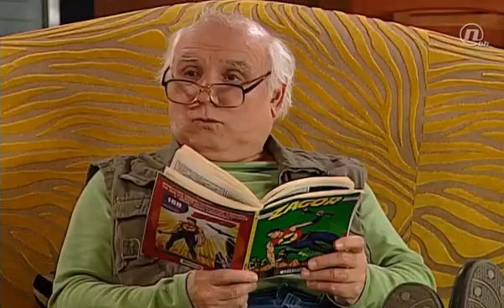Zauvijek Susjedi #91 NIJE KNJIGA ZA SVAKOGA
Kako bi impresionirao Belu, Ferdo (Ljubomir Kerekeš) slaže da puno čita i poznaje širok opus literature. Belu jako zaintrigira Ferdino znanje i najavi mu razgovor o knjigama koje je pročitao. Ferdo shvaća da se uvalio u laž, pa moli Juru, Grofa i Viki da mu pomognu. Uvaljuje im razne knjige i moli ih da sve prouče kako bi mu mogli na brzaka prepričati o čemu se radi, da ne razočara Belu. Jura dobiva literaturu o ženskoj psihologiji iz koje doznaje kako žene u četrdesetima dosežu vrhunac svoje seksualne energije, dok je kod muškaraca ona na visini oko njihove dvadesete. U razgovoru s Lili, Jura zaključi da je Lili bacila oko na mlađahnog mesara.